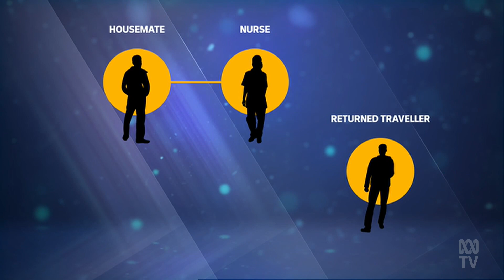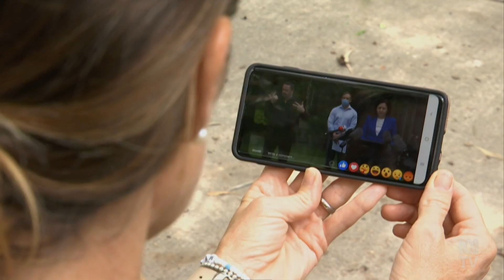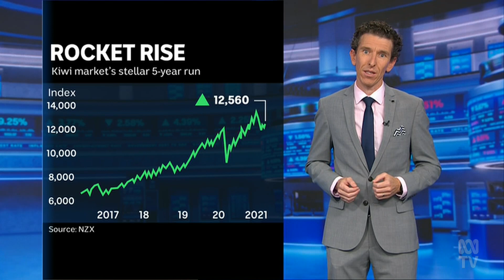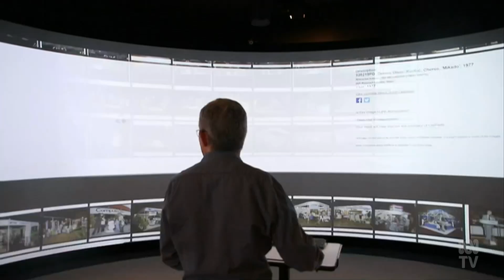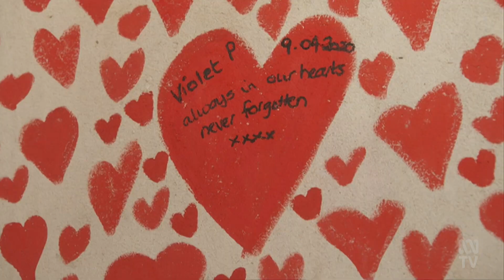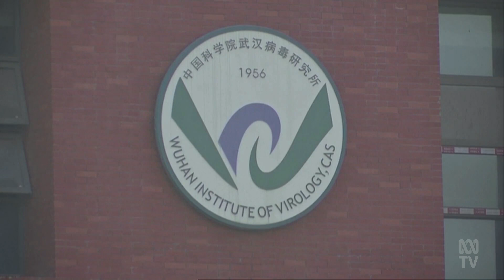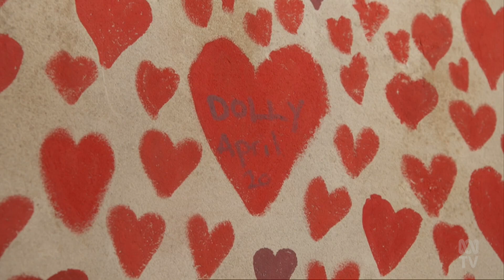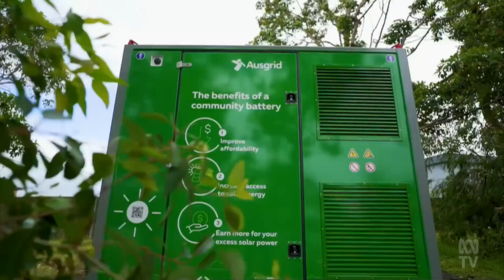ABC News Western Australia - Full Bulletin (31/03/2021)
Presented by Pamela Medlen